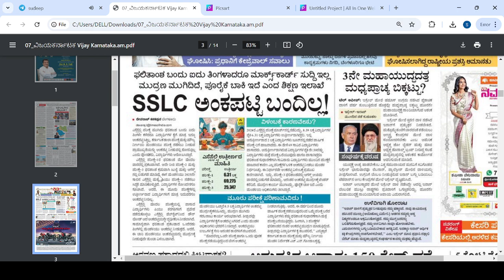SSLC MARKS CARD UPDATE|IMPORTANT|DELAYED|students solution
Upi id:hatersvtu@ybl

ha
sslc marks card checking,
sslc marks card certificate number,
sslc marks card college,
sslc marks card correction in karnataka,
10th marks card certificate number,
karnataka sslc marks card certificate number,
calculation of sslc marks card,
sslc marks card name correction in karnataka,
how to check sslc marks card verification status in karnataka,
school code in sslc marks card,
how to change father name in sslc marks card,
how to download sslc marks card karnataka without registration number,
how to find sats number in sslc marks card,
how to get sslc marks card online karnataka,
how to get sslc marks card if lost karnataka,
how to get sslc marks card online kerala,
how to get sslc marks card in whatsapp in kannada,
how to get sslc marks card online karnataka 2024,
how to get original sslc marks card,
sslc marks card how to download,
sslc marks card kaledu hogide,
how to sslc marks card download 2024,
how to change sslc marks card name in kannada,
how to change sslc marks card date of birth,
how to verify sslc marks card in karnataka,
how to download sslc marks card karnataka,
how to get lost sslc marks card in karnataka,
how to get duplicate sslc marks card karnataka,
how to get old sslc marks card online karnataka,
sslc marks card letter in kannada,
how to get sslc marks card in digilocker,
how to edit sslc marks card in malayalam,
i lost my sslc marks card karnataka,
how to get sslc duplicate marks card in karnataka,
how to download sslc marks card karnataka in mobile,
how to make correction in sslc marks card,
sslc marks card name change,
sslc marks card name correction,
sslc marks card roll number,
10th marks card roll number,
10th marks card sats number,
how to get new sslc marks card in karnataka,
10th marks card photo,
sslc puc marks card verification,
sslc provisional marks card download,
provisional marks card sslc,
how to download sslc marks card karnataka pdf,
how to get sslc marks card,
10th marks card lost,
sslc marks card result,
10th marks card result,
10th mass card,
how to take sslc marks card,
sslc marks card 2024,
sslc marks card 2024 karnataka,
sslc marks card 2023,
10th marks card 2024,
10th